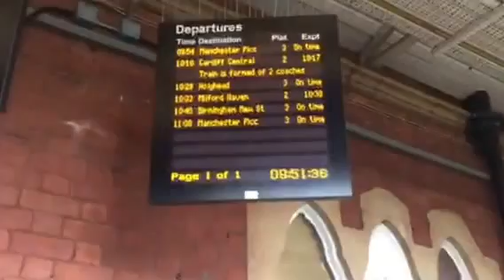Hereford to Church Stretton / Shropshire 02/08/16